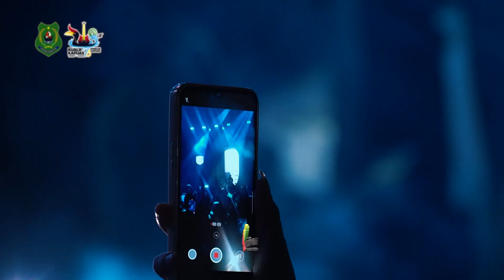PESTAFORIA HUT KAPUAS - 27 APRIl 2024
Grup band Last Child dan Wika Salim hadir dalam  Hiburan Pesta Rakyat  di stadion Panunjung Tarung Kuala Kapuas.Acara yang di laksanakan pada hari sabtu,27 April 2024 ini di padati olen masyarakat kapuas.